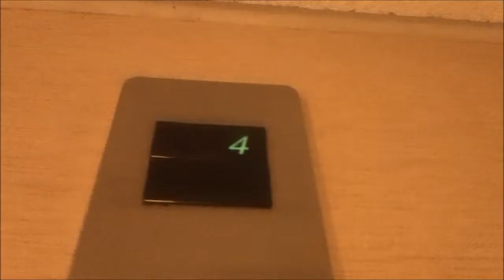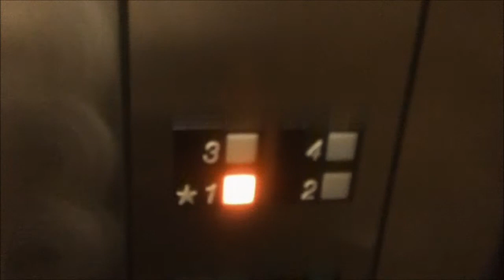Otis Series 1 Hydraulic Elevators @ Hampton Inn, Meriden, CT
Recorded on upload date.  Nice 1st generation Otis Series 1.  Cool floor indicator on floor 1!